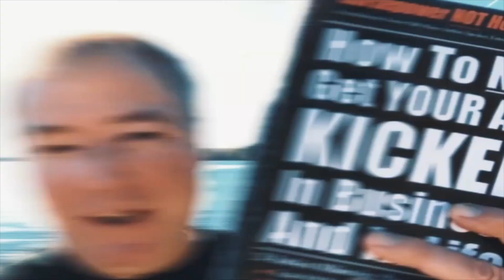Mother's Day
These RIGHTEOUS Products And Masterminds May or May NOT Be For You...

To Discover My 25 GREATEST “Insider Secrets” For Elite, Driven and Generous Businessmen Looking For TOP 1% Freedom & Autonomy:

To Join Our ELITE Brotherhood of “World-Building Letter” Subscribers And Weaponize Your Business, Marketing, Money, Mental & Physical Health: